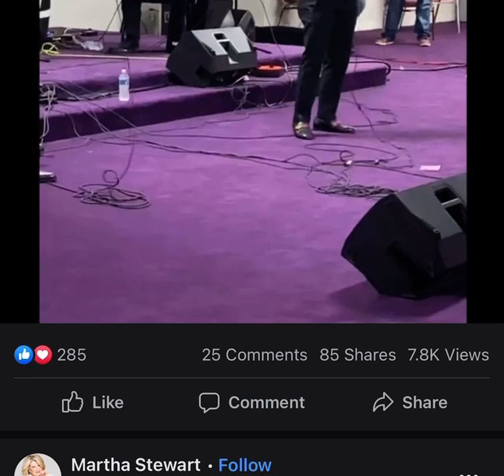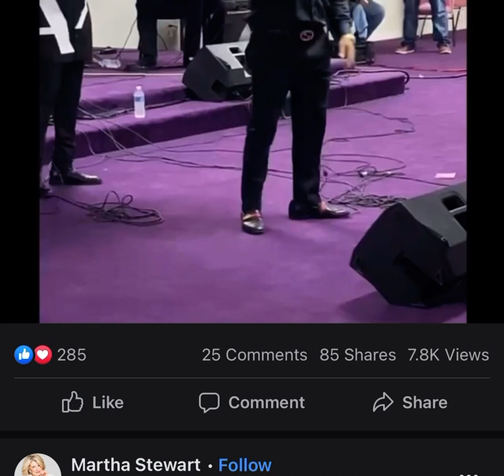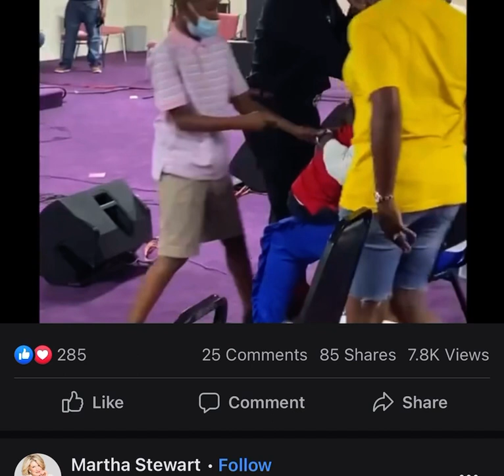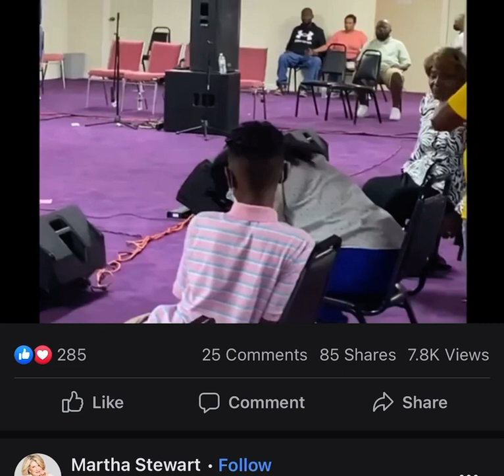Maurice Yancey & OneAccord